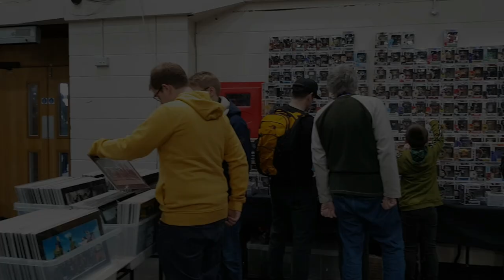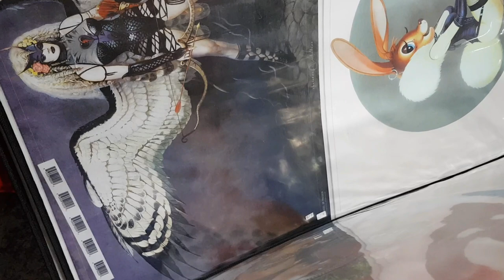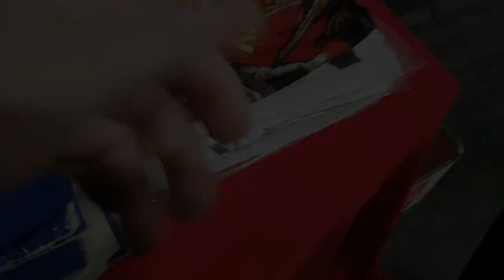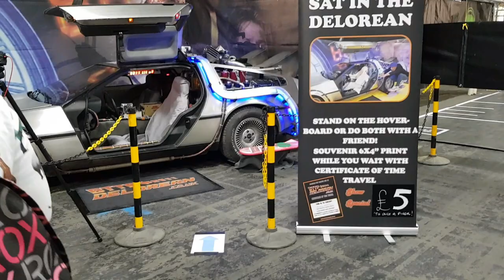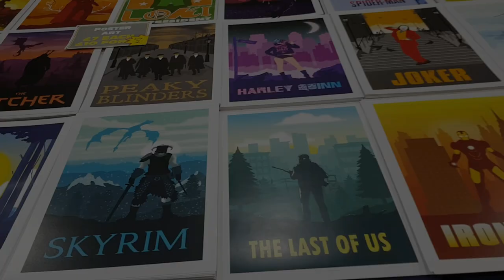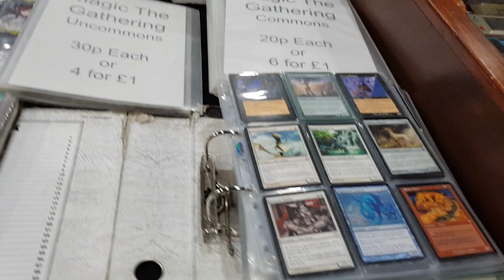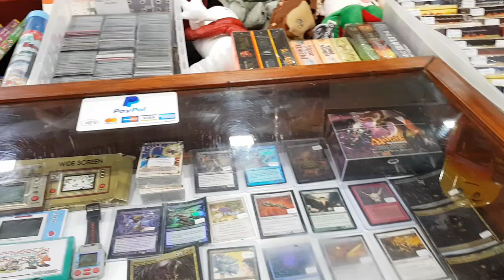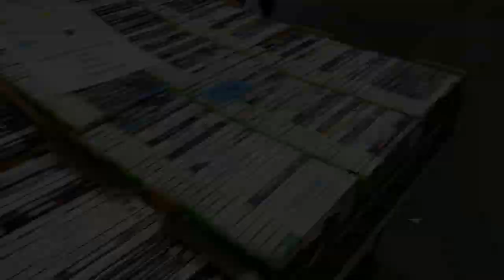A Look At - The Devon Comic Con + Gaming Festival - 5th February 2022 - Westpoint - Exeter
In today's video we take a tour of the Devon Comic Con and Gaming Festival which was held on Saturday 5th February 2022 at Westpoint, near Exeter.
A fantastic show with stacks of memorabilia dealers, co-players and cool photo ops!

I hope you enjoy it - it was a fun show!

Great books on Star Wars collecting on Amazon here;

FULL DISCLOSURE